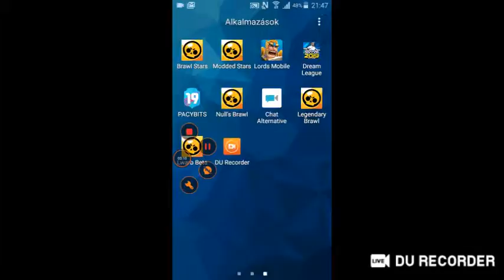Null's Brawl Stars Valaki Letoltheti a Játékot És Játszat Velem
Közvetísd élőben nagyszerű pillanataidat a(z) DU Recorder segítségével. Ossz meg játékokat, filmeket TV sorozatokat több emberrel: